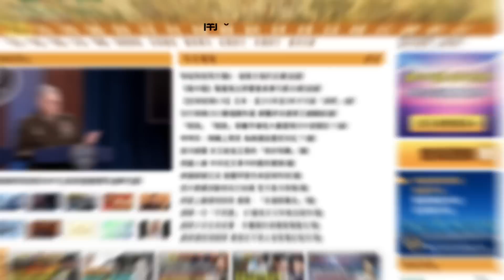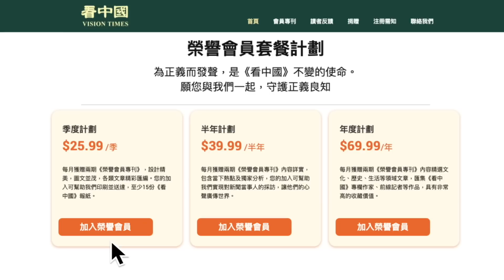【袁紅冰熱點】內幕獨家：中共這支平流層部隊，軍級單位，司令部設在海南。據中共軍隊良知人士透露，中共軍在短時間內可以讓數千這種氣球飛艇升空，造價很低，是當代人類軍事上被忽視的一個區域